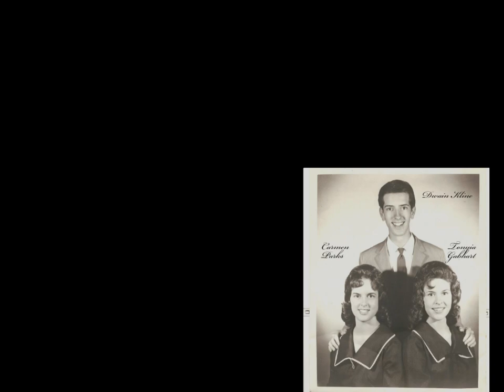The Kline Trio (50 years later)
The Kline Trio in Nashville Log Cabin singing "Faith unlocks the door"
Carmen Parks, Tonyia Gabhart, Dwain Kline